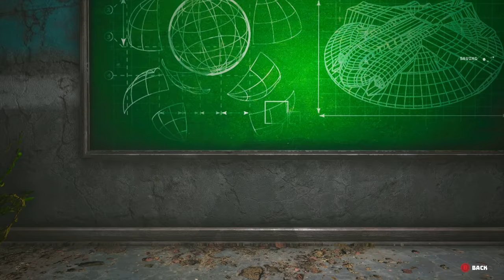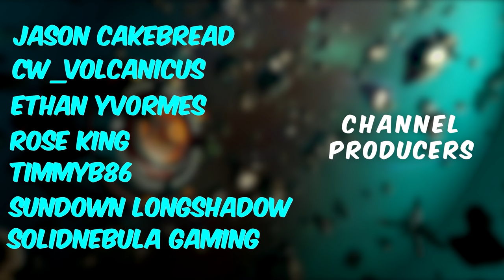Starting Fresh Part 1 Biomutant Mercenary Gameplay 2021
This is Biomutant, an open world kung-fu RPG. You are a mutant animal in the far future trying to save the world. There is a ton of RPG elements, play styles and a ton of kung-fu.

The martial arts style combat system allows you maximum freedom of movement and agility while mixing shooting, melee and powers from your mutations. Learning new Wung-Fu combat forms through progression and learning from masters you’ll meet, will constantly add to your choices and make sure combat never gets old.

You’ll be able to re-code your genetic structure to change the way you look and play. This will of course affect your attributes and in addition to this, exposure to bio-contamination in the world will lead to mutations like the Turtleform and Mucus Bubble, while exposure to radioactivity found in bunkers from the old world will affect your mind and unlock psi-mutations like telekinesis, levitation and more.

You are totally free when crafting weapons. Mix and match parts to create your own unique 1H or 2H slash and crush weapons. Revolvers, rifles and shotguns and add modifications like cork-screws and battery-powered chainsaw modules to bio-contaminated sludge vials adding to your combat arsenal. There are even characters you’ll meet that’ll craft cool stuff for you, like bionic wings, a jump-pack and even let you modify your Automaton - the scrap-toy sidekick!

You are totally free when equipping your character. Not only when it comes to choosing weapons you created, but what type of gear you wear. Equip a gas-mask and an oxygen tank for exploring the Dead Zones, thermos-resistant clothes for venturing into cryonic areas or protective gear for taking on bio-contaminated creatures, the choice is up to you.

You are free to explore the world and what lies beneath its surface, by foot, mech, jet-ski, air-balloon or area unique mounts. Explore the dying wildland, the tunnels and bunker networks of the underworld, and find your way up the mountains or out in the archipelago. There are lots of discoveries to be made, mysteries to unravel, creatures to confront and weird characters to meet in this vibrant and colorful world.

Your actions play a major part in the unfolding of a story where End is coming to the New World. A plague is ruining the land and the Tree-of-Life is bleeding death from its roots. The Tribes stand divided, in need of someone strong enough to unite them or bring them all down...
You are guided through the world by a Storyteller that narrates every step of your journey, but it’s your actions and choices that’ll decide how your story of survival ends.